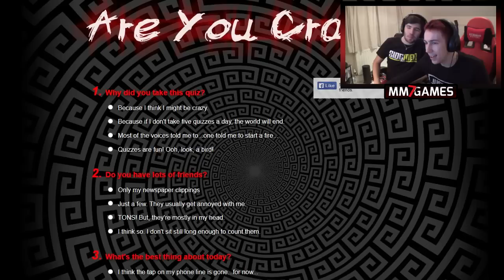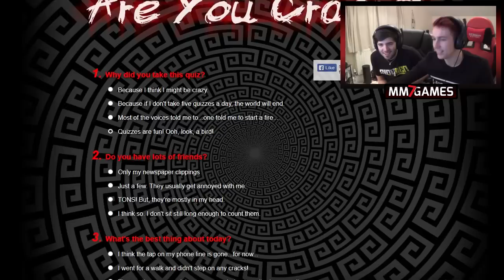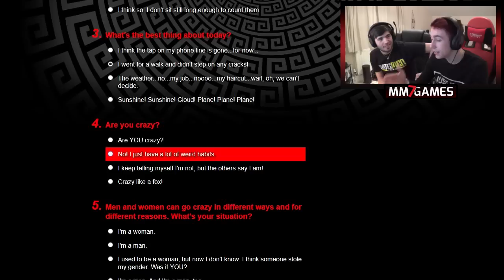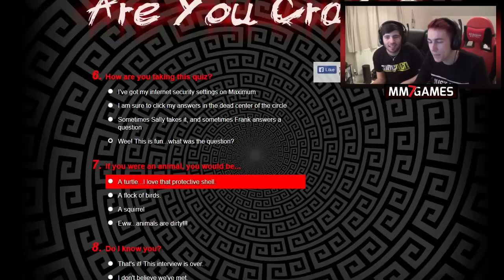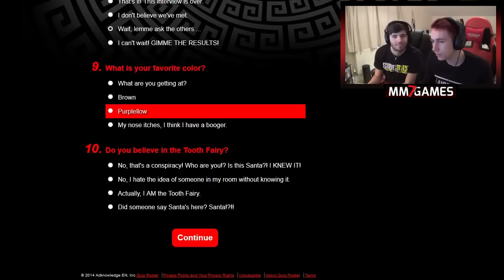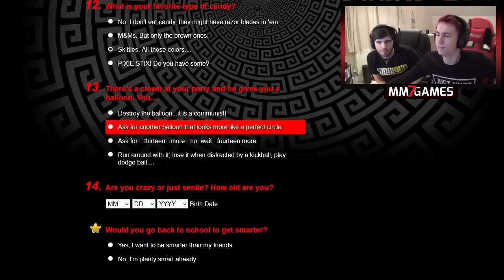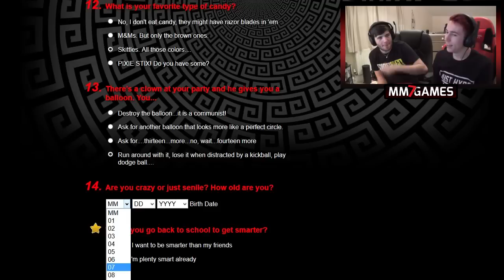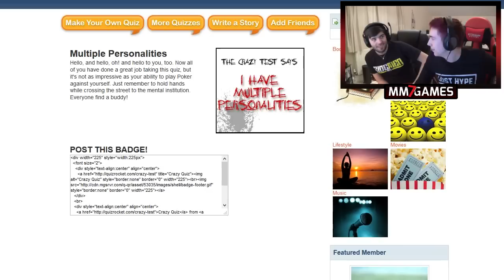JOSH IS MENTAL....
Code "i54Sidemen